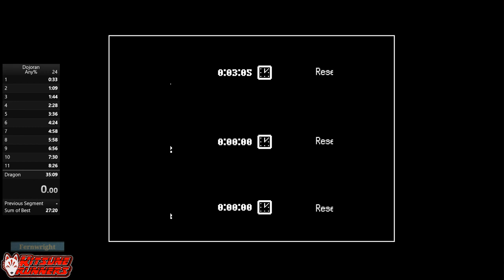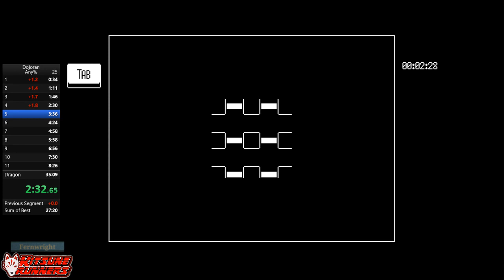Dojoran Speedrun Any% - 32m42s